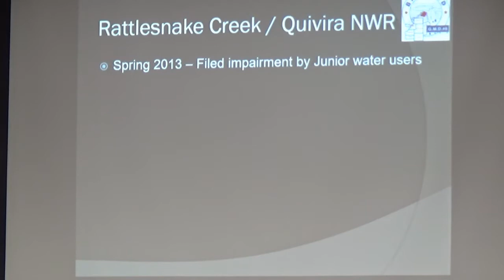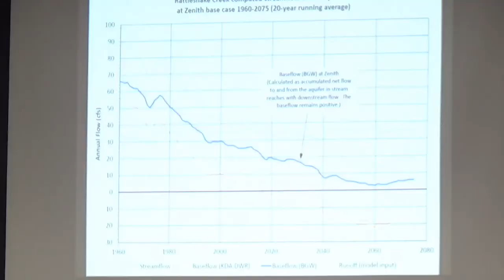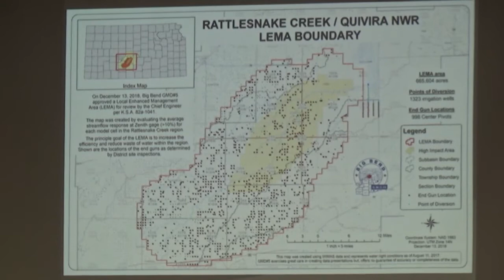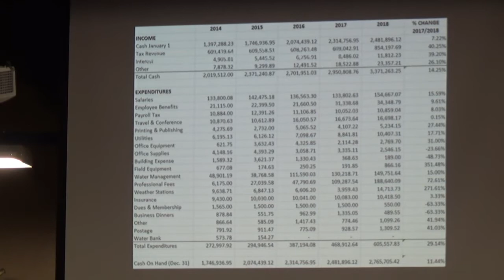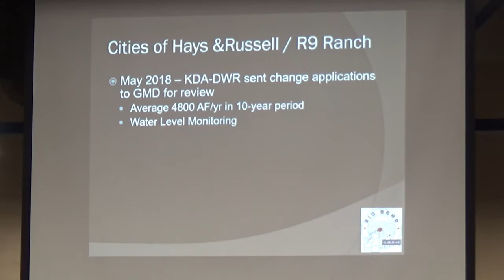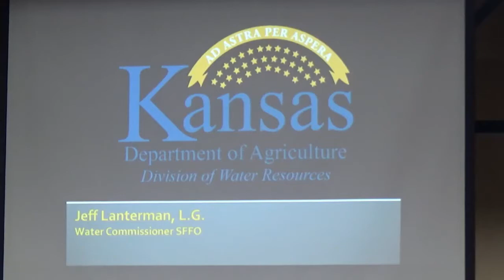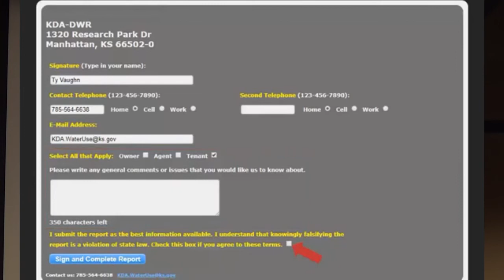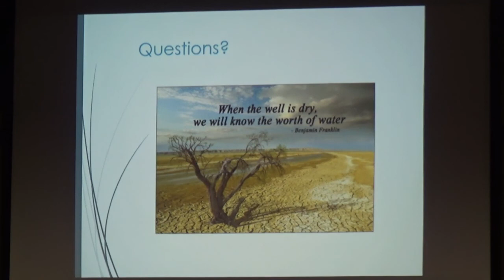2019 Annual Meeting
On February 21, 2019, Big Bend GMD5 and Central Kansas Water Bank Association held a joint annual meeting in St. John. Special thanks goes to SSC TV3 for providing video coverage of the presentations and discussion at that meeting.